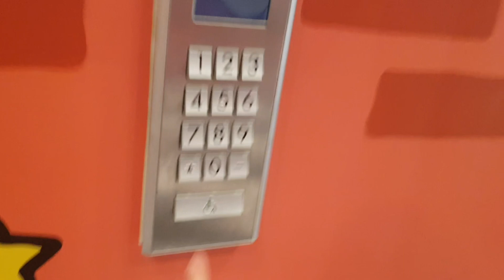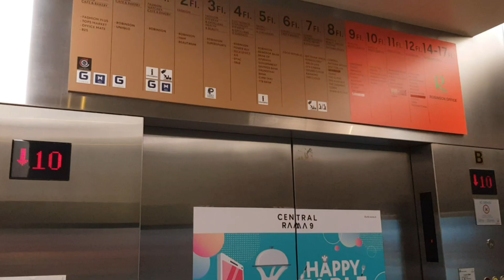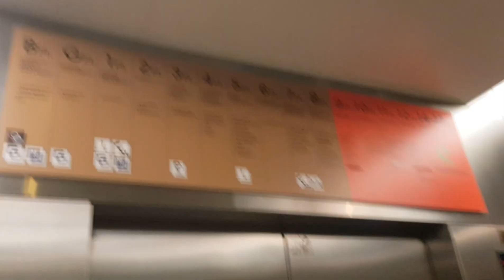Schindler Miconic 10 lifts at Central Plaza Grand Rama 9 (Office Tower)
I finally found a Schindler Miconic 10! This type of Destination Dispatch is very rare! The inside looks like Schindler D-Line.

Manufacturer: Schindler
Floors: B1, G, 1-12, 14-17*
Capacity: 29 persons 2000kg
Model: 7000
Controller: Miconic TX-GC
Year installed: 2011
Rating: 50/50
History: Original
Location: QH58+6Q2, Rama IX 3 Alley, Khwaeng Huai Khwang, Khet Huai Khwang, Bangkok 10310, Thailand

* - locked floors